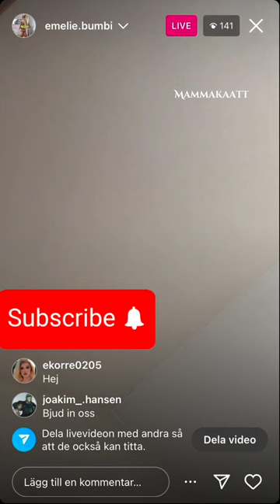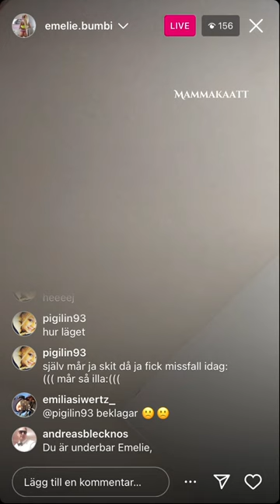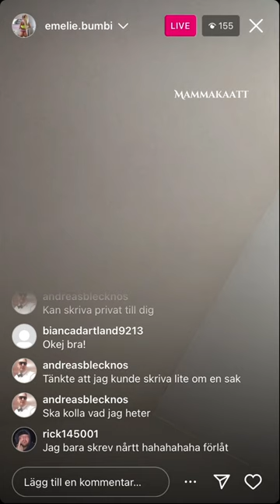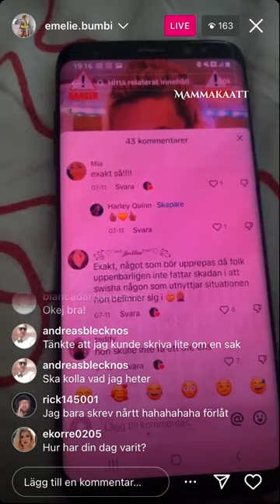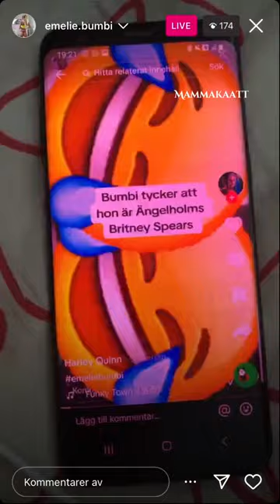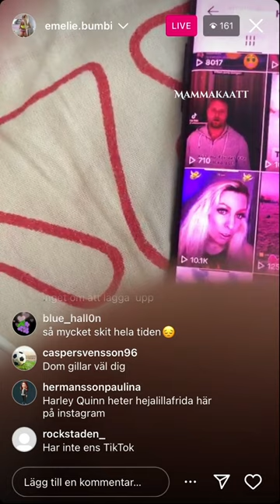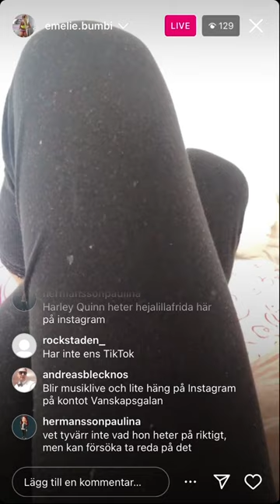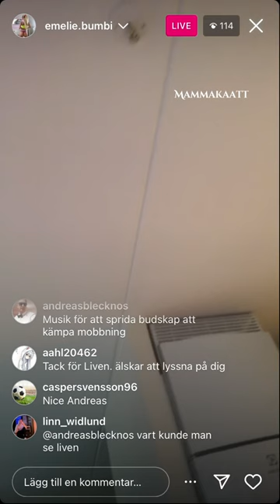Bumbi har gjort en stor förändring .... live 21/7